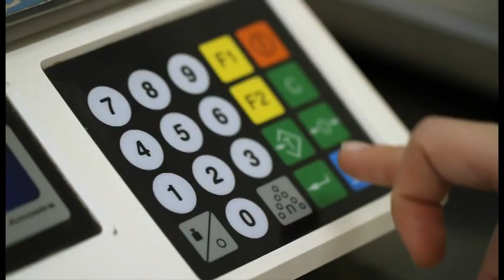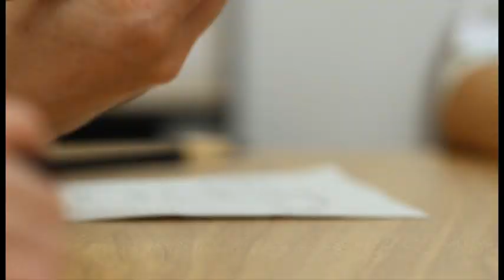Merenda saudável nas escolas municipais de São Paulo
Desde janeiro de 2009, o Departamento de Merenda Escolar, da Secretaria Municipal de Educação, é responsável por 1,8 milhão de refeições oferecidas diariamente nas escolas municipais da Capital. No prato dos alunos tem muita salada, frutas, e comidas produzidas com muito sabor e alto valor nutricional. As crianças aprendem a ter uma alimentação saudável todos os dias.